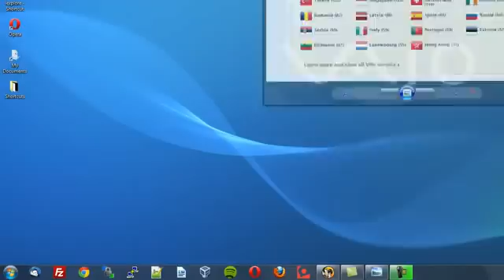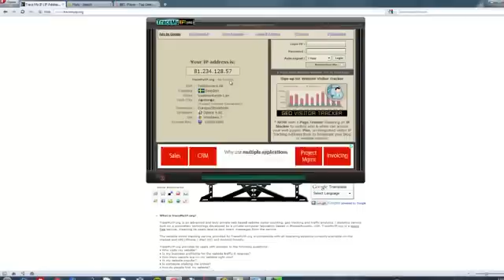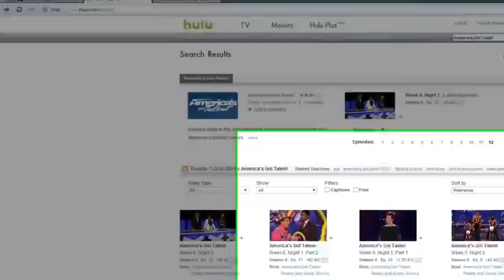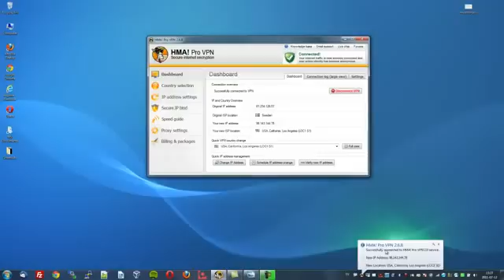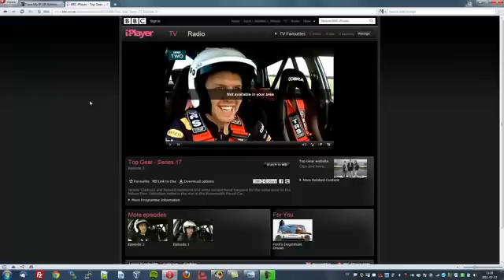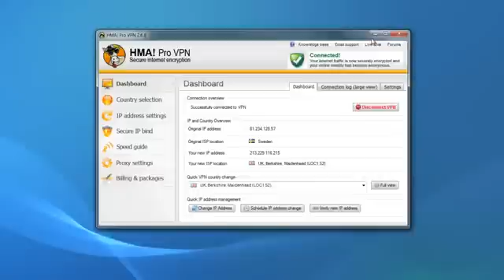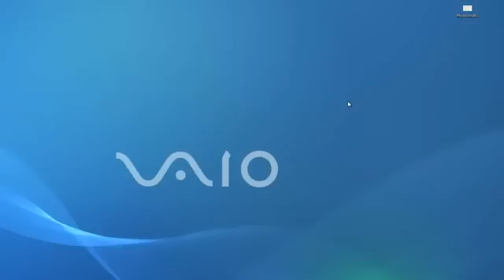Changer l'adresse IP dans un autre pays sur IP MAC, Linux, iPhone, Android Windows Phone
vpn usa trial
best vpn servers
private vpn free
free private vpn
vpn service trial
trial vpn service
free personal vpn service
free vpn account usa
free usa vpn account
canadian service providers
how to get a vpn account
free vpn usa ip
free online vpn services
dedicated vpn service
free vpn service trial
free online vpn service
free vpn service
vpn service free
vpn free service
free service vpn
free usa vpn service
free vpn service usa
trial vpn account
vpn account trial
virtual private network providers
best personal vpn
l2tp vpn service
test vpn account
free vpn service providers
ip vpn services
free vpn providers
free vpn server
fast free vpn
free vpn fast
fast vpn free
free and fast vpn
get free vpn account
free vpn connection
virtual private network services
free vpn unlimited
unlimited free vpn
ip vpn service
vpn in usa
free vpn provider
vpn provider free
service provider usa
usa service provider
free vpn servers
what is a vpn
vpn
what is vpn
vpn vpn
the vpn
vpn is
vpn a
in vpn
an vpn
vnc
proxy server
vpns
windows vpn
vpn windows
vpn free
free vpn
the free vpn
vpn for free
a free vpn
free vpn free
get a websites
vpn download
download vpn
hide my ip
vnc server
open vpn
vpn client download
vpn openvpn
connection vpn
vpn ip
ip vpn
ip for vpn
vpn configuration
pptp vpn
vpn pptp
ipsec vpn
vpn setting
android vpn
setting up a vpn
vpn port
vpn access
access vpn
vpn tunnel
vpn and internet
site to site vpn
vpn site
web vpn
buy ip
windows vpn server